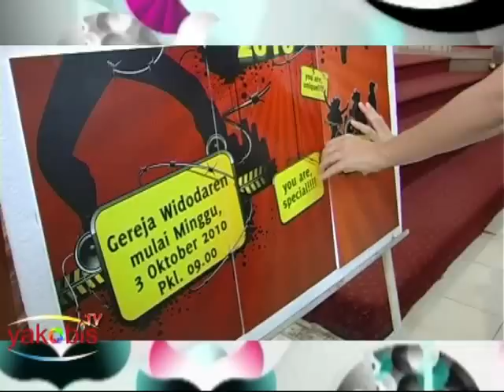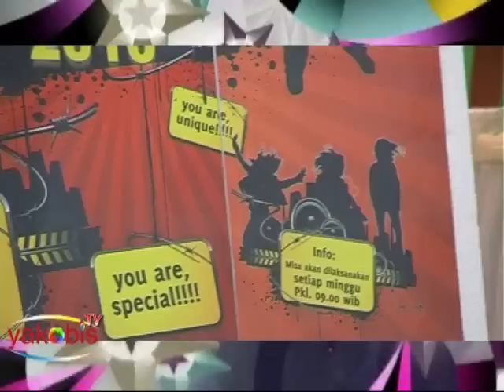Jesus I Belive. SMA Sint Louis 1. Misa Kaum Muda Vinsensian.